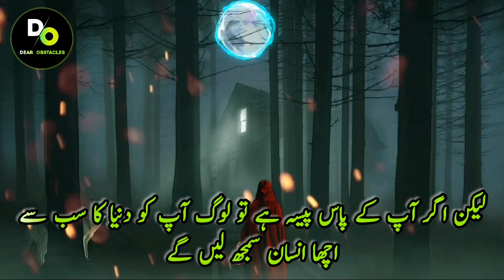Masoom logon ki sub se bari galti ye hoti hai k?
Helmet sa ho gaya hai logon ka kirdar aj kal